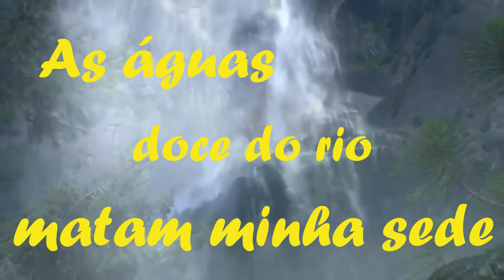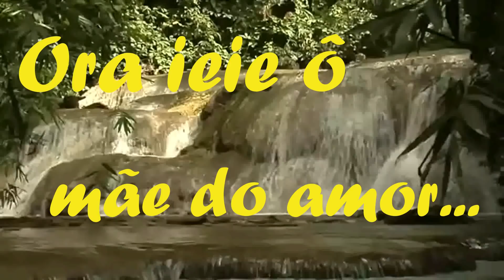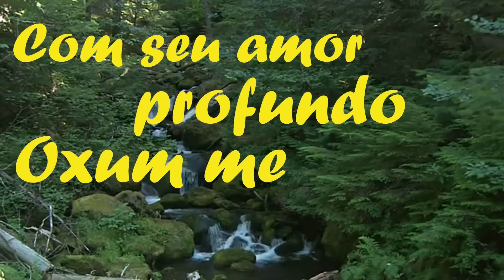Willian Girassol - Oxum fonte do amor (Lyric Vídeo)